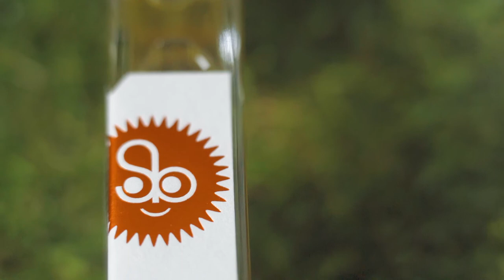Sarah Baker's BASCULE Presentation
Video presentation of Bascule from the niche house and artistic perfumes of Sarah Baker

🛍️ OUR GEAR & RESOURCES 🛍️

🖼️ Stock Footage & Assets

📚 Educational Resources

💼 Business Tools

🌐 Stay Safe & Browse Privately